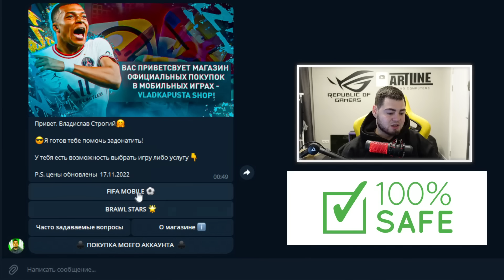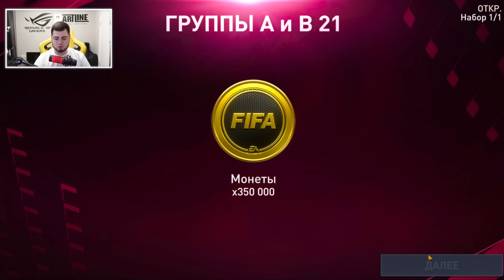DIMATEPLO,ПРИНИМАЙ УДАР 👊🏻 131 OVR ЛУЧШЕГО СОСТАВА на ЮТУБЕ в FIFA MOBILE 22 - SQUAD UPGRADE CHANGE